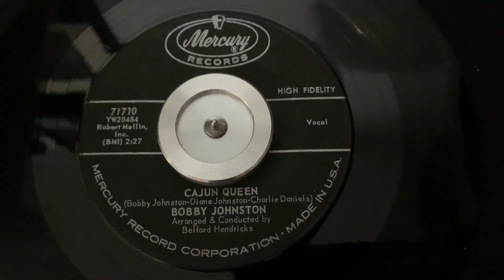“Cajun Queen” Bobby Johnston - Mercury 71710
“Cajun Queen”
Bobby Johnston
Mercury 71710